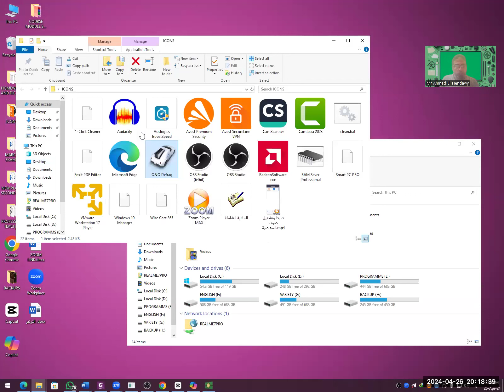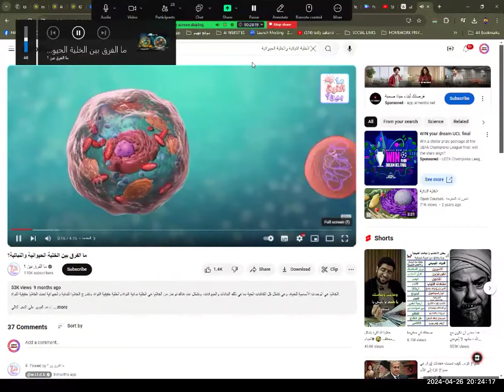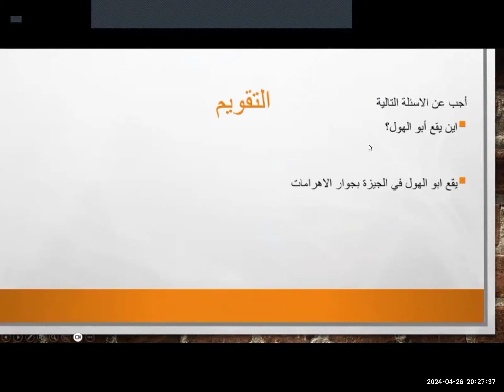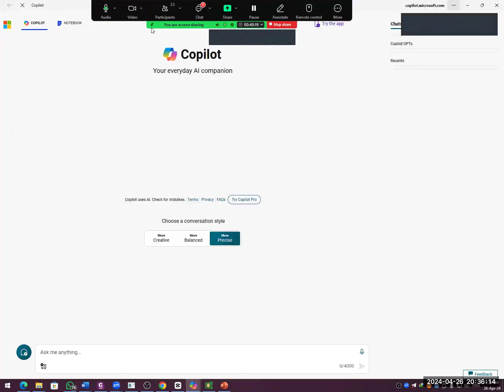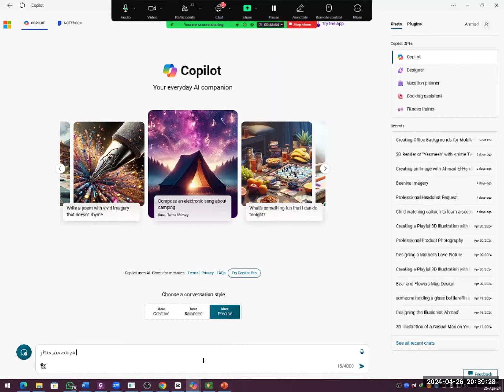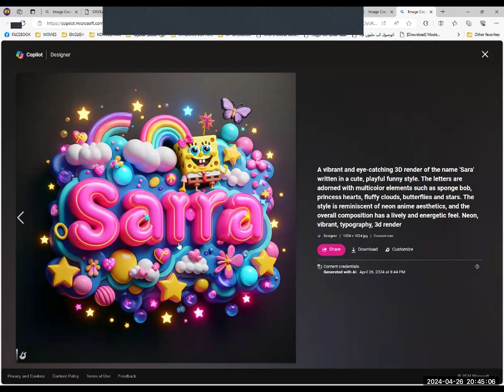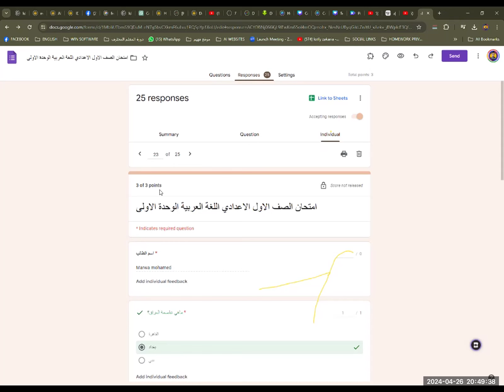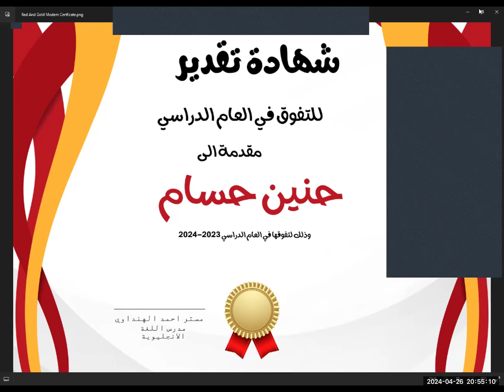المحاضرة المجانية لدورة المعلم المحترف 26 ابريل